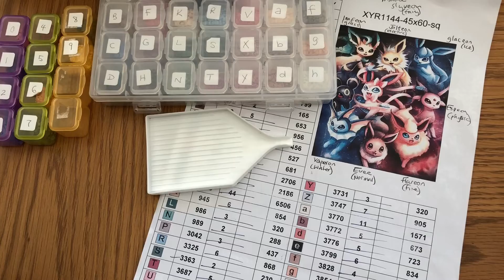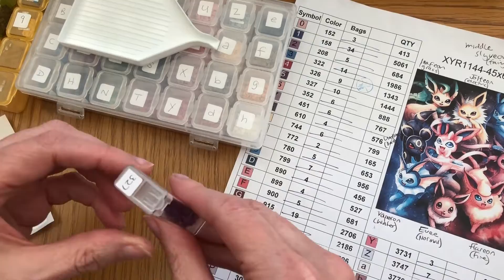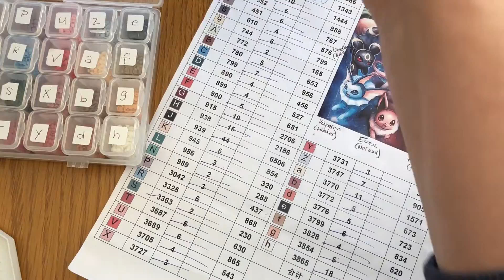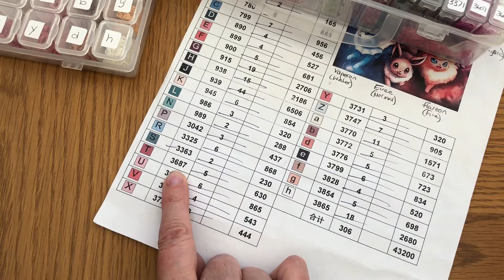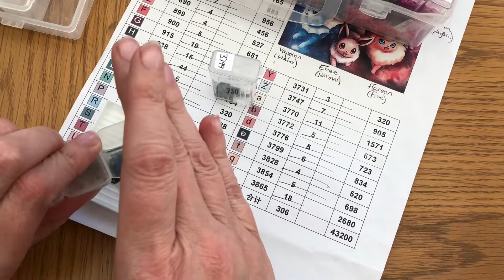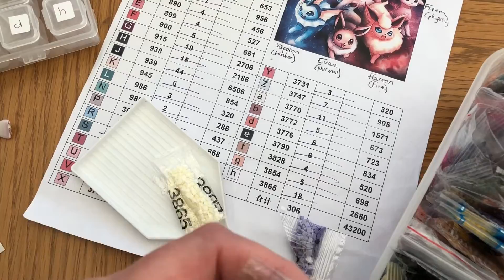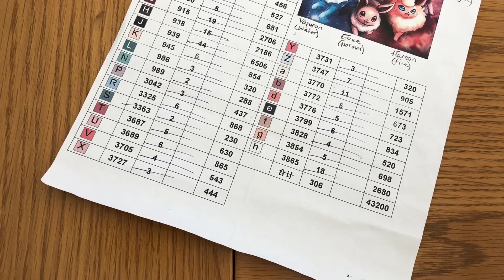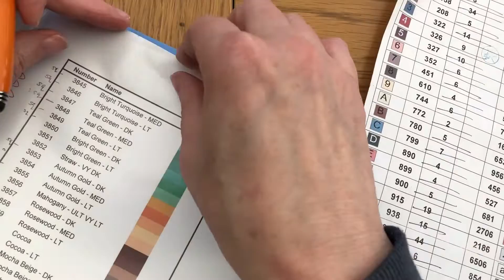How I store and log the diamond colours - Pokemon kit down diamond painting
Kit down diamond painting - storing the diamonds and logging colours to finish the kit and get ready to start the next one.

Gift me an item from my Amazon Wishlist and I'll show it on the StoneMagpie channel - please remember to leave a message on the receipt so I can give you a name check:

All donations are very appreciated as it helps to keep the channel going. Thank you.

I love to see your current projects and ideas.

As I am working on diamond painting projects and enjoying the process, my mind is also relaxing (as we know, this craft is perfect for mindfulness and relaxation) and I'm finding that I'm having lots of new ideas for my channel which I hope to share with you in the future. This channel was never intended to be a place for me to show off and talk about myself and what I'm doing, I always envisaged it to be a place for community and to share tips and tricks, discuss projects together and share ideas. Watch this space as my channel evolves - please consider subscribing (it's free) and hit the like button as this really helps get my channel noticed and gathers momentum for us to all share in this amazing craft. Thank you, every one of you is appreciated.

Suzanne